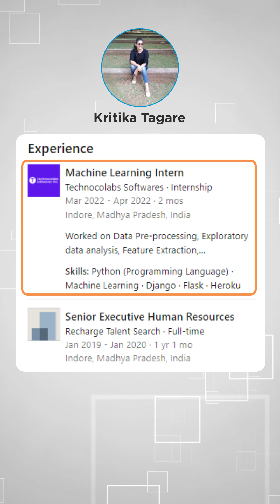🔥🔥 Become an expert AI and ML | Check Description And Comment 👉 AIML | Simplilearn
🔥IITK - Professional Certificate Course in Generative AI and Machine Learning (India Only)
🔥IITG - Professional Certificate Program in Generative AI and Machine Learning (India Only)
️🔥 Applied Generative AI Specialization by Simplilearn, delivered by Simplilearn in collaboration with Purdue University

✅ Key Features

- 25 Industry-relevant Projects and Integrated labs

✅ Tools Covered

- ChatGPT
- Flask
- Matplotlib
- django
- Python
- Numpy
- Pandas
- SciPy
- Keras
- OpenCV